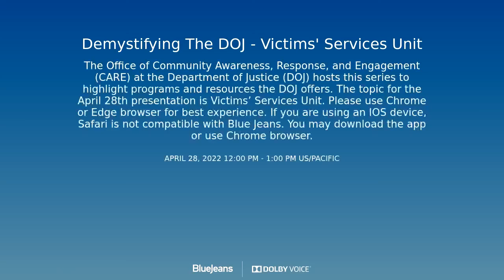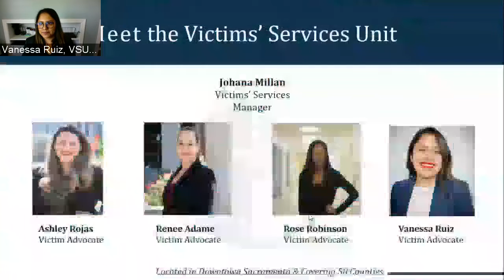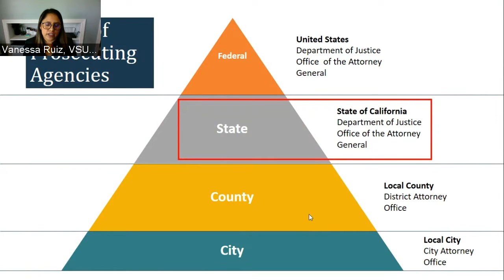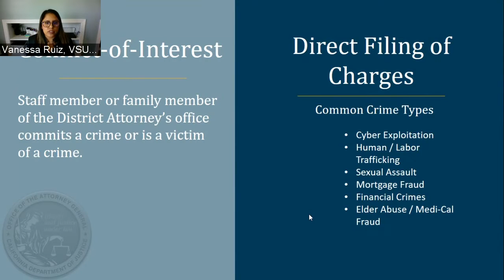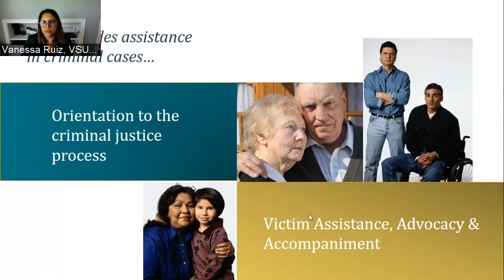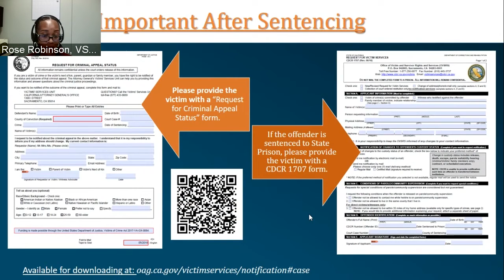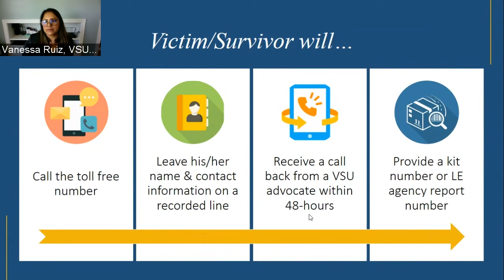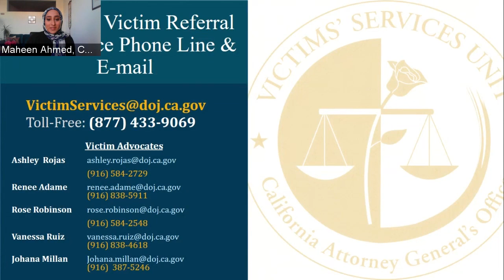April 28, 2022 - Demystifying the California Department of Justice's (DOJ)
As part of National Crime Victims’ Rights Week and the new “Demystifying the DOJ” presentation series, the California Department of Justice's (DOJ) Office of Community Awareness, Response, and Engagement hosted a virtual presentation to help the public learn more about the services and resources offered by DOJ's Victims’ Services Unit, including support and assistance to victims, survivors, and their families at every stage of the criminal justice process.